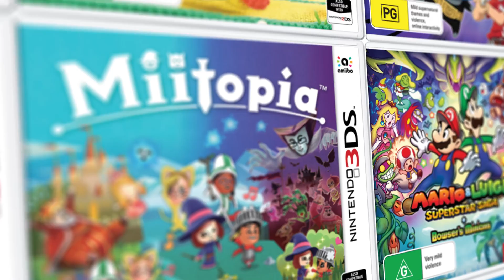Nintendo 3DS - Christmas Showcase 2017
Take your favourite worlds with you wherever you go, thanks to your very own Nintendo 3DS!